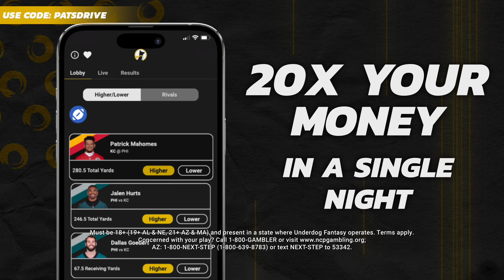NFL Experts Have The Patriots Drafting Who??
Join us today as we look at the most common Mock Drafts by experts and who they have the Patriots drafting. We look at 4 of the most common scenarios and give our opinions on if we would like it or not for the Patriots come draft night!

Livestream’s every Sunday nights after the Patriots Games

Use code PATSDRIVE on Underdog Fantasy and get your first deposit matched up to $100!